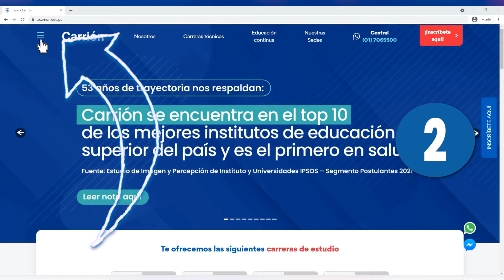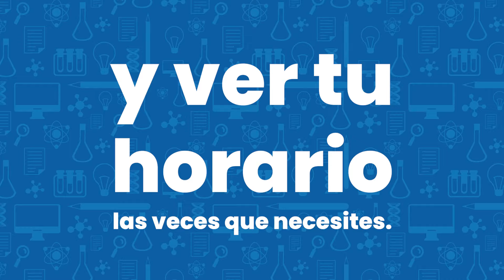Aprende a revisar tu horario de clases